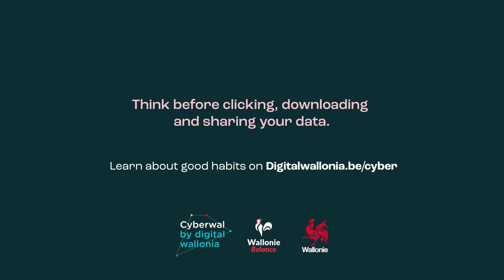Digital Wallonia - A Simple Click, A Major Clack!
Agency  : Hungry Minds
Campaign : A Simple Click, A Major Clack!
Advertiser : Digital Wallonia
Brand  : Digital Wallonia
Length  : 36 Secondss
Posted   : Okt 16, 2023

In this Movie Ad we’ll walk you through:
The ad for Digital Wallonia, titled 'A Simple Click, A Major Clack!', serves as a cautionary tale against online scams. It vividly portrays the consequences of unsuspecting clicks on fraudulent notifications.

TIMESTAMPS :
00:00 Digital Wallonia - A Simple Click, A Major Clack!
Plot :
The ad unfolds with an average Internet user receiving a seemingly innocuous notification and, without second thought, clicking on it. In a sudden twist, all his furniture disappears, leaving him bewildered and stunned.